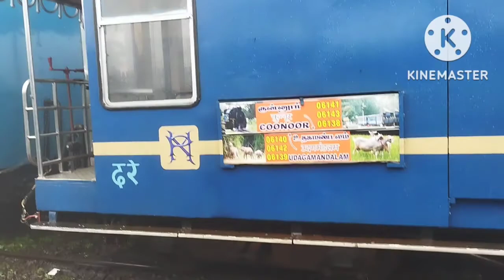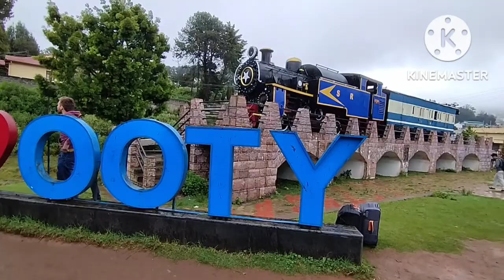mettupalayam to ooty train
രരണ്ട് തരത്തിലാണ് ഈ തീവണ്ടിയിൽ ടിക്കറ്റ് കിട്ടുക. IRCTC വഴി ഉദഗമണ്ഡലം മുതൽ മേട്ടുപ്പാളയം വരെ സാധാരണ ടിക്കറ്റ് എടുക്കുന്ന രീതിയിൽ എടുക്കാം. കുറച്ച് ജനറൽ ടിക്കറ്റുകൾ സ്റ്റേഷനിൽ നിന്നും കിട്ടും.
സൂപ്പർഹിറ്റ് ചിത്രമായ കിലുക്കത്തിന്റ തുടക്കത്തിൽ പുകതുപ്പി ഓടിവരുന്ന ഒരു നീലത്തീവണ്ടിയുണ്ട്. 'വെൽകം ടു ഊട്ടി, നൈസ് ടു മീറ്റ് യൂ...' എന്ന് പറഞ്ഞ് എല്ലാ സഞ്ചാരികളെയും വരവേൽക്കുന്ന ഒരു സുന്ദരിത്തീവണ്ടി. 'ദിൽസേ' എന്ന ചിത്രത്തിലെ 'ഛയ്യ ഛയ്യ...' എന്ന ഗാനത്തെ ആകർഷമാക്കിയതിലും പ്രധാനപങ്ക് ഈ തീവണ്ടിക്കാണ്. ഊട്ടിയുടെ മനോഹരമായ ഫ്രെയിമുകൾക്കെല്ലാം മഞ്ഞിൻ പുതപ്പണിഞ്ഞ് നിൽക്കുന്ന ഈ പുകവണ്ടി പ്രത്യേക ചാരുത പകരുന്നു.
കാലത്തിനൊത്ത് നാടിന്റെയും നാട്ടുകാരുടേയും രൂപഭാവങ്ങൾ മാറി. പരിഷ്കാരങ്ങൾ യാത്രകളുടേയും ജീവിതത്തിന്റെയും വേഗം കൂട്ടി. എന്നാൽ, ഈ കൽക്കരി തീവണ്ടിയിലെ യാത്ര നിങ്ങളെ മറ്റൊരു കാലത്തേക്ക് കൂട്ടിക്കൊണ്ടു പോകുമെന്ന് തീർച്ച. 114 വർഷം പൂർത്തിയാക്കുകയാണ് ഊട്ടിയിലെ തീവണ്ടി. യുനെസ്കെയുടെ ലോക പൈതൃക പട്ടികയിൽ ഉൾപ്പെട്ട സർവീസ്. അത്ര എളുപ്പമല്ല ഈ ട്രെയിനിലെ യാത്ര തരപ്പെടാൻ. പലപ്പോഴും മാസങ്ങൾക്ക് മുൻപേ തന്നെ ടൂറിസ്റ്റുകൾ ടിക്കറ്റുകളെല്ലാം ബുക്ക് ചെയ്തിരിക്കും. മിക്കവാറും എല്ലാ ദിവസങ്ങളിലും ഹൗസ് ഫുൾ.
കോയമ്പത്തൂരിനടുത്തെ മേട്ടുപ്പാളയം മുതൽ ഊട്ടി എന്ന ഉദഗമണ്ഡലം വരെയാണ് സ‍ർവീസ്. 45.88 കിലോമീറ്റർ ദൂരം. യാത്ര പൂർത്തിയാക്കാൻ വേണ്ടത് മൂന്നര മുതൽ നാലര  മണിക്കൂർ വരെ. ശരാശരി 10കിലോമീറ്റർ മാത്രം വേഗത്തിലാണ് ഇതിന്റെ സഞ്ചാരം. 16 തുരങ്കങ്ങളും ചെറുതും വലുതുമായ 250 പാലങ്ങളും നൂറിലേറെ വളവുകളും കടന്നാണ് ഈ കുഞ്ഞുതീവണ്ടിയുടെ വലിയ യാത്ര. രാവിലെയും വൈകീട്ടും ഓരോ സർവീസാണുള്ളത്. രാവിലെ 7.10 -ന് പുറപ്പെടുന്ന വണ്ടി ഊട്ടിയിലെത്തുന്നത് 12 മണിയോടെ. ഉച്ചയ്ക്ക് രണ്ട് മണിക്ക് ഊട്ടിയിൽ നിന്ന് തിരിച്ചുള്ള സർവീസ്. മേട്ടുപ്പാളയത്ത് എത്തുക 5.30 -ന്.
ഒറ്റ ട്രാക്കിലെ മീറ്റർ ഗേജിലൂടെയാണ് യാത്ര. പൽച്ചക്രങ്ങൾ അഥവ റാക്ക് സമ്പ്രദായം ഉപയോഗിച്ച് ഓടുന്നു എന്ന അപൂർവതയുണ്ട് ഇതിന്. 2203 മീറ്റർ ഉയരത്തിലുളള ഊട്ടിയേയും 326 മീറ്റർ ഉയരത്തിലുളള മേട്ടുപ്പാളയത്തേയും തമ്മിൽ ബന്ധിപ്പിക്കുന്ന ഈ യാത്ര നീലഗിരിയുടെ മനോഹാരിത മുഴുവൻ കണ്ടാസ്വദിക്കാനുളള അവസരം കൂടിയാണ്.
ഉദഗമണ്ഡലം (ഊട്ടി), ലവ് ഡേൽ, വെല്ലിങ്ടൺ, അറവൻകാട് കുനൂർ, മേട്ടുപ്പാളയം എന്നിവയാണ് പ്രധാന സ്റ്റേഷനുകൾ. ഈ യാത്രയെ മൂന്ന് ഭാഗമാക്കി തിരിക്കാം. മേട്ടുപ്പാളയം മുതൽ കല്ലാർ വരെയുളള ഭാഗം സമതലപ്രദേശമാണ്. ഇവിടെ തീവണ്ടിയുടെ പരമാവധി വേഗം 30 കിലോമീറ്റ‍ർ വരെയാണ്. ഇവിടം കഴിയുന്നതോടെ സമതലങ്ങൾ പിന്നിട്ട് നമ്മൾ വനമേഖലയിലേക്ക് കടക്കുന്നു. കല്ലാർ മുതൽ കുനൂർ വരെ പതിമൂന്ന് കിലോമീറ്റർ ദൂരമുള്ള ഈ ഭാഗത്ത് 208 വളവുകളും 13 തുരങ്കങ്ങളുമുണ്ട്. ഈ ചെറിയ ദൂരം കൊണ്ട് നമ്മൾ 1721 മീറ്റർ മുകളിലെത്തും.
കുനൂ‍ർ മുതൽ ഊട്ടി വരെ 18 കിലോമീറ്ററാണ്. തേയിലത്തോട്ടങ്ങളും പൈൻ തോട്ടങ്ങളുമൊക്കെയുളള ഭൂപ്രദേശം മലയോരത്തിന്റെ മനോഹാരിത കാട്ടിത്തരുന്നു. മൂന്ന് ടണലുകൾ ഈ ഭാഗത്തുണ്ട്.
മനുഷ്യവാസമില്ലാത്ത മേഖലകളിലൂടെയാണ് ഈ യാത്രയിൽ ഒട്ടുമുക്കാലും കടന്നുപോകുന്നത്. മൊബൈൽ റേഞ്ച് പ്രതീക്ഷിക്കേണ്ടെന്ന് പ്രത്യേകം പറയേണ്ടല്ലോ. വനമേഖലയിൽ കനത്ത‍ മഴയും മണ്ണിടിച്ചിലും ഭൂകമ്പ സാധ്യതയുമൊക്കെ വലിയ വെല്ലുവിളിയാണ്. കുത്തനെയുള്ള കയറ്റങ്ങളും ഇറക്കങ്ങളുമൊക്കെയുണ്ട്. വനംവകുപ്പിന്റെ സഹായത്തോടെയാണ് ഈ ഭാഗത്ത് സ്റ്റേഷനുകളുടെ പ്രവർത്തനം. ഒറ്റപ്പെട്ട ഈ സ്റ്റേഷനുകളിലെല്ലാം ദിവസം രണ്ടു തവണ മാത്രം യാത്രക്കാരെ കാണുന്ന കുറച്ച് ജീവനക്കാരുമുണ്ട്.
കൽക്കരി എഞ്ചിനായതിനാൽ വെള്ളം കയറ്റാനായി പല സ്റ്റേഷനുകളിലും നിർത്തിയിടും. യാത്രക്കാർ പലരും ഈ സമയത്ത് പുറത്തിറങ്ങി നിൽക്കുന്നുണ്ട്. ശുചിമുറിയിൽ പോകണമെന്നുള്ളവർ സ്റ്റേഷനുകളിലേക്ക് പോയി മടങ്ങി വരുന്നു. എല്ലാവരും എത്തിയെന്ന് ട്രെയിൻ ജീവനക്കാർ ഉറപ്പാക്കുന്നുമുണ്ട്. തുരങ്കങ്ങളിലൂടെ കടന്നുപോകുമ്പോൾ കൂക്കി വിളിച്ച് സന്തോഷം പ്രകടിപ്പിച്ച യാത്രക്കാർ വീതി കുറഞ്ഞ പാലങ്ങളിലൂടെ കടന്നുപോകുമ്പോഴൊക്കെ പരിഭ്രാന്തരാകുന്നുമുണ്ട്. കുനൂരെത്തുന്നത് വരെ  ഭക്ഷണം വാങ്ങാനുള്ള സൗകര്യവുമില്ല.
കുനൂരെത്തിയാൽ കൽക്കരി എഞ്ചിൻ മാറ്റി ഡീസൽ എഞ്ചിനാക്കും. തുടർന്നുളള യാത്ര ഡീസൽ എഞ്ചിനിലാണ്. കുനൂർ ഊട്ടി റൂട്ടിൽ ദിവസേന എട്ട് സർവീസുണ്ട്. എന്നാൽ, കുനൂർ മുതൽ മേട്ടുപ്പാളയം വരെയുളള യാത്രയാണ് യഥാർത്ഥ നീലഗിരി യാത്ര.
രണ്ട് തരത്തിലാണ് ഈ തീവണ്ടിയിൽ ടിക്കറ്റ് കിട്ടുക. IRCTC വഴി ഉദഗമണ്ഡലം മുതൽ മേട്ടുപ്പാളയം വരെ സാധാരണ ടിക്കറ്റ് എടുക്കുന്ന രീതിയിൽ എടുക്കാം. കുറച്ച് ജനറൽ ടിക്കറ്റുകൾ സ്റ്റേഷനിൽ നിന്നും കിട്ടും. അതിന് നേരത്തെ പോയി ക്യൂ നിൽക്കേണ്ടി വരും. ഫസ്റ്റ് ക്ലാസ്, സെക്കന്റ് ക്ലാസ് ടിക്കറ്റുകളുണ്ട്. ഫസ്റ്റ് ക്ലാസിന് 600 രൂപ. സെക്കന്റ് ക്ലാസിന് 295 രൂപ.
1854 -ലാണ് നീലഗിരി മൗണ്ടൻ റെയിൽവേക്കായി ബ്രിട്ടീഷ് സർക്കാർ പദ്ധതി തയ്യാറാക്കിയത്. എന്നാൽ, മലമുകളിലെ തീവണ്ടിപ്പാതയുടെ നിർമ്മാണം ദുഷ്കരമായിനാൽ അതിനും ഏറെക്കാലം കഴിഞ്ഞാണ് പണി തുടങ്ങിയത്, 1891 -ൽ. പൂർത്തിയായതോ, 1908 -ലും. 1992 -ൽ യാത്രക്കാർക്ക് നല്ല കാഴ്ച കിട്ടുന്ന രീതീയിൽ ബോഗികൾ നവീകരിച്ചു. 2005 -ലാണ് യുനെസ്കോ ഈ സ‍ർവീസിനെ പൈതൃക പട്ടികയിൽ പെടുത്തിയത്.
ആദ്യകാലത്ത് ഉണ്ടായിരുന്ന രീതിയിൽ  തന്നെയാണ് സ്റ്റേഷനുകളും നേരിട്ടുള്ള ടിക്കറ്റുകളുമൊക്കെ നിലനിർത്തിയിരിക്കുന്നത്.
കുടുസ് തീവണ്ടിയിൽ തിങ്ങിഞെരുങ്ങിയുളള സീറ്റുകളിൽ കുടങ്ങിക്കുടുങ്ങിയുള്ള നീണ്ടൊരു യാത്രയാണിത്. എന്നാൽ പുതിയ അനുഭൂതികളുടെ ജാലകം തുറക്കുന്ന ഈ യാത്ര വേറിട്ടതും അവിസ്മരണീയവുമാകുമെന്ന് തീർച്ചയാണ്. യാത്ര പൂർത്തിയാക്കി പുറത്തിറങ്ങിയവരൊക്കെ ഫോട്ടോ എടുക്കാൻ തീവണ്ടിക്ക് മുന്നിൽ തിക്കിത്തിരക്കുകയാണ്. അതെ. അത് കൂടി ഇല്ലെങ്കിൽ ഒരു യാത്ര പൂർത്തിയാകില്ലല്ലോ.